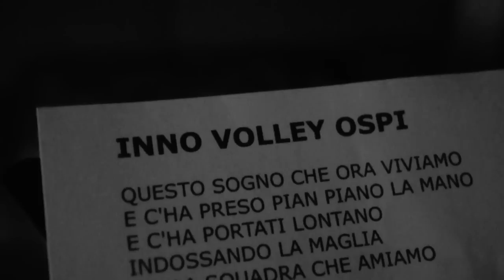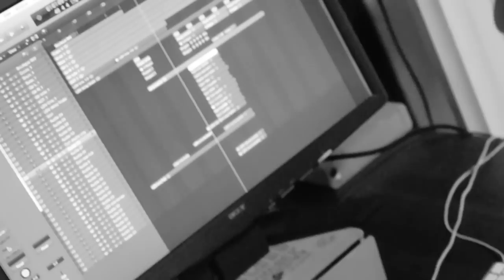Siamo del Volley Ospi - Inno Ufficiale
"Siamo del Volley Ospi" è il nuovissimo inno ufficiale scritto e prodotto da Cristiano Saleri e Giulio Colosio in occasione del cinquantennale della nascita della gloriosa società pallavolistica "Volley Ospitaletto". Ecco il video (completo di backstage). Un ringraziamento va alla società, alle ragazze della prima squadra e, in particolare, al Presidente Claudio Gogna.
Vi aspettiamo tutti venerdì 22 maggio 2015 al Teatro Agorà di Ospitaletto per la grande festa dei 50 anni della società.
Cristiano e Giulio.

SIAMO DEL VOLLEY OSPI (G.COLOSIO – C. SALERI)

QUESTO SOGNO CHE ORA VIVIAMO
E CHE C'HA PRESO PIAN PIANO LA MANO
E C'HA PORTATI LONTANO
INDOSSANDO LA MAGLIA
DELLA SQUADRA CHE AMIAMO

QUESTO FUOCO CHE FIN DA BAMBINI
CI APPASSIONA CI CAMBIA IL DESTINO
QUEI PENSIERI DI GLORIA
ORA SONO UNA SQUADRA
CINQUANT'ANNI DI STORIA

DIFENDEREMO INSIEME L'UNO ACCANTO ALL'ALTRA
DAREMO TUTTO QUELLO CHE ABBIAMO DENTRO
ALZEREMO MURI PIU' RESISTENTI DEL VENTO
E INSIEME SI ATTACCHERA'...

PERCHE' NOI SIAMO DEL VOLLEY OSPI
ADESSO IL SOGNO E' REALTA'
ADESSO NOI SIAMO QUA

OGNI VOLTA CHE ENTRIAMO IN CAMPO
BATTE UN CUORE PIENO D'ORGOGLIO
BATTE UN CUORE GAGLIARDO
BATTE UN CUORE MAI DOMO
E COI COLORI CHE ABBIAMO

DIPINGEREMO I MURI DI OGNI CITTA'
CON L' ARANCIONE E IL BLU DI QUESTA SOCIETA'
MILLE VOCI UN SOLO CORO E SI SENTIRA'
IL NOSTRO INNO CHE FA...

FIERI DI ESSERE L'OSPI VOLLEY
FIERE DI ESSERE L'OSPI VOLLEY
UNITI SI VINCERA'
NESSUNO CI FERMERA'